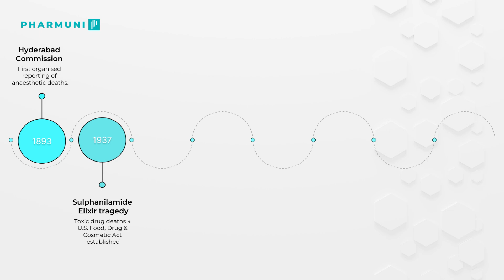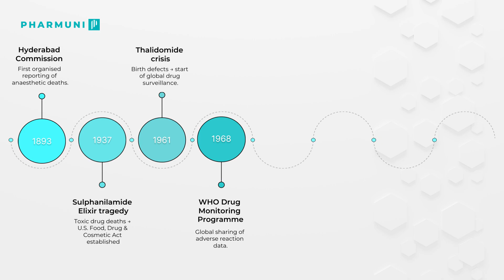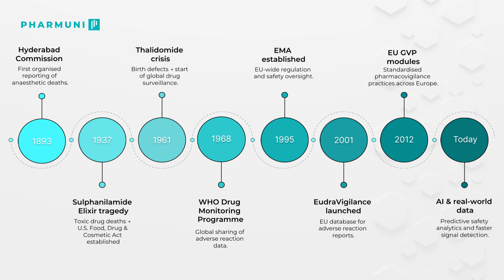The Evolution of Pharmacovigilance – From Past Lessons to Proactive Safety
Modern pharmacovigilance didn’t start in a boardroom — it was built through decades of lessons learned from real-world experience.

This short e-learning video explores how global drug safety systems evolved from simple record-keeping to data-driven prevention. You’ll see how collaboration, transparency, and technology transformed the way we protect patients and ensure medicine safety today.

🎯 What you’ll learn:
• How early safety monitoring shaped modern pharmacovigilance
• Why global alignment matters for medicine regulation
• The role of data, AI, and real-world evidence in proactive drug safety
• What “reactive to preventive” truly means in patient protection

👩‍💼 Who it’s for:
Healthcare professionals • Regulatory affairs specialists • PV associates • Pharmaceutical scientists • Anyone curious about how medicines stay safe once on the market

If you’re building a career in Pharmacovigilance or Regulatory Affairs, this video gives you the context behind the systems that keep patients safe.